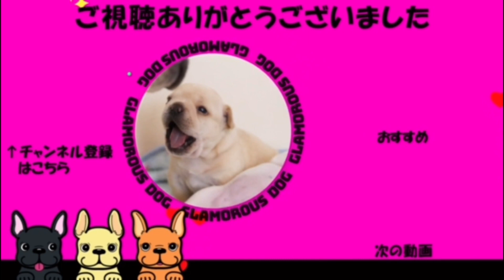可愛いお顔で誘わないでね【フレブル 子犬】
2023/1/14の投稿

ペコリママの育児記録生後４４日目